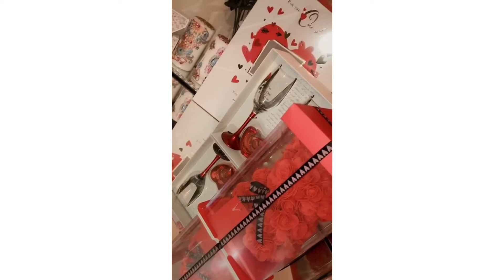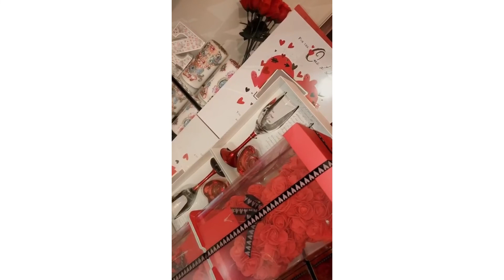Happy valentines Day||how to decorations Valentines gift 🎁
Second most liked instagram hashtags used with valentine